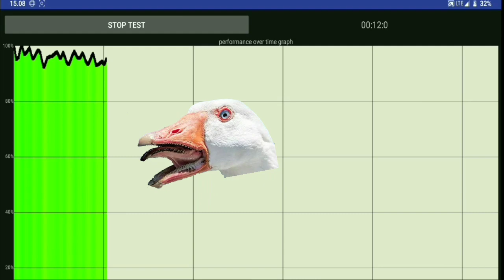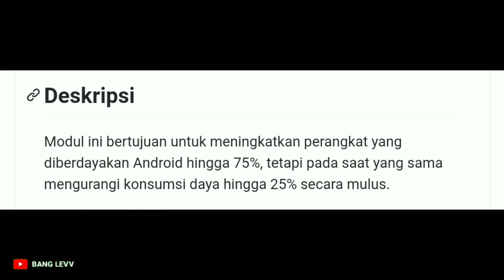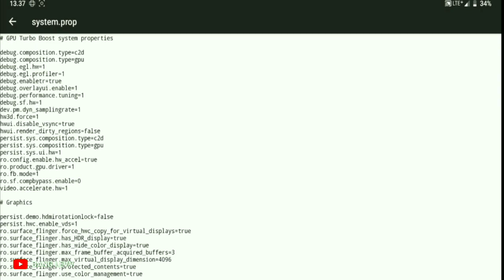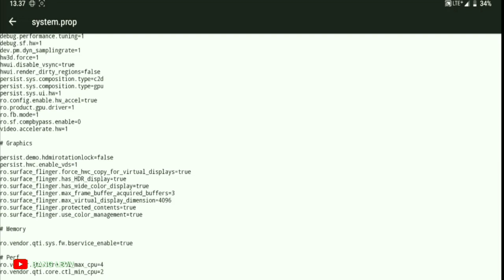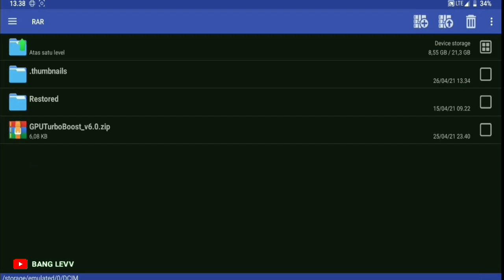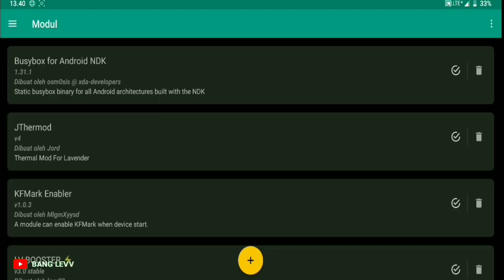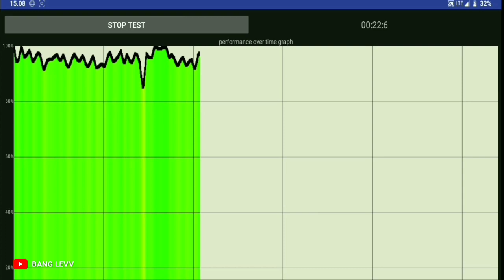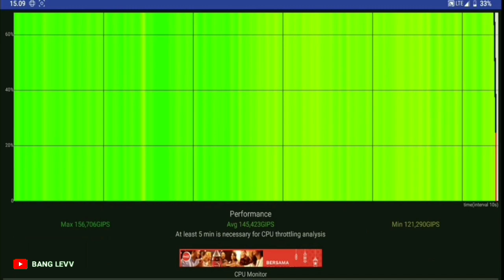GPU TURBO BOOST V6: Rahasia untuk Pengalaman Bermain Game yang Lebih Lancar!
MODULE MAGISK GAMING TERBARU GPU TURBO BOOST V6 | FPS STABILITY | BANG LEVV